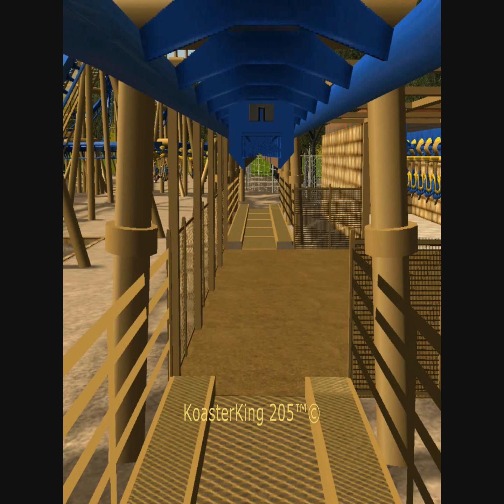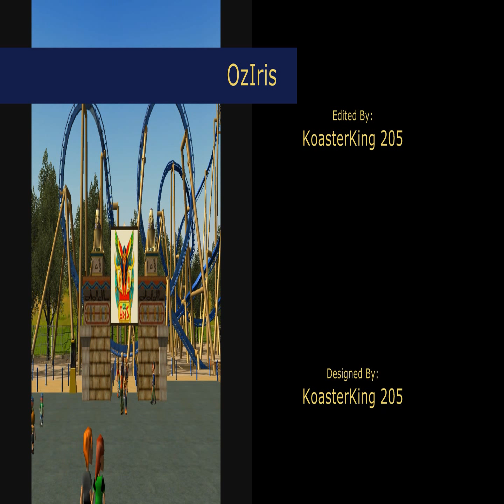OzIris - Rct3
***PLEASE READ***

My recreation/attempt at OzIris at Parc Asterix in Paris! Tried to get most of the ride right, although because of Rct3s Limitations some parts are abit out of place!

You missed out the Zero G-Roll Inversion:

While editing this video, I noticed (while looking up OzIris POVs on YouTube) that I missed out the Zero G-Roll inversion after the underground dive near the station! Please don't mention it as I'm VERY aware that it is missing! Apparently, I worked on this Project back in November of 2012, but was so caught up with other projects that I didn't finish it, meaning, I only done the track, but didn't add the Custom Supports, Catwalks & Egyptian Scenery Etc. I remember I was struggling with the end part of getting the Zero G-Roll in as it seemed to stretch out quite far & made it difficult to get the helix & the end part of the coaster in. So, I saved the project unfinished then came back to it, forgetting why I stopped on it in the first place!! No wonder how it was so easy! Never made me think! Then after I completed the track I done a small amount before saving it again then coming back to it 4 months later & putting alot of hard work into it! As I said before it was only until I looked up the POVs on YouTube that I noticed I missed it out! I didn't change it because I already had finished filming the ride & it would be pointless to go back & undo a part of the ride, delete the supports & footage Etc. Etc, in order to add the inversion in which would be a massive pain considering it took me hours to do! Really sorry, but a V2 will be in the works soon!